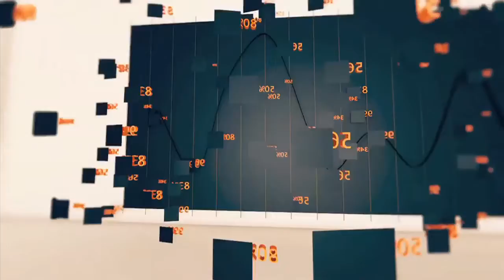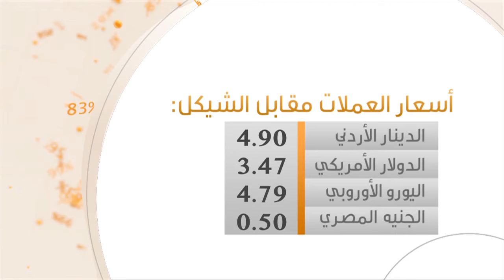الحكومة تصدر سندات لإعادة هيكلة ديون المصارف